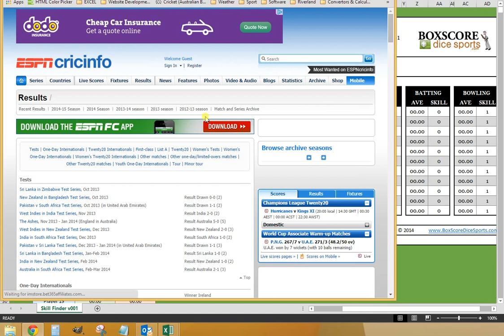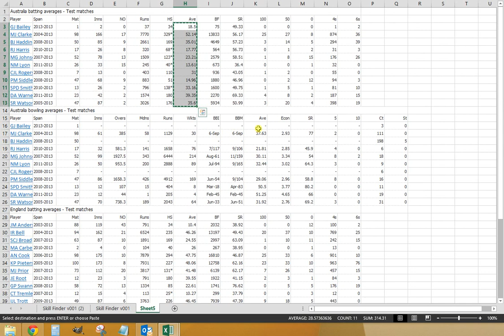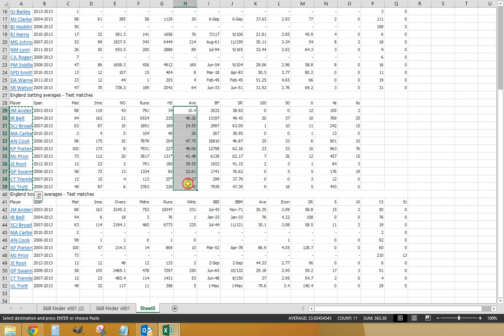Dice Cricket Skill Finder Demo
Box Score Dice Sports Dice Cricket

Due to popular demand, i have created a simple skill finder for my dice cricket game.

Here is a simple step by step video of how you can easily translate real player stats into game skills.

Thanks Jason